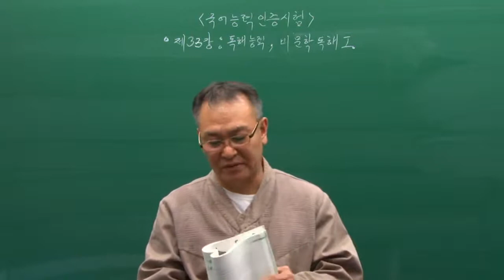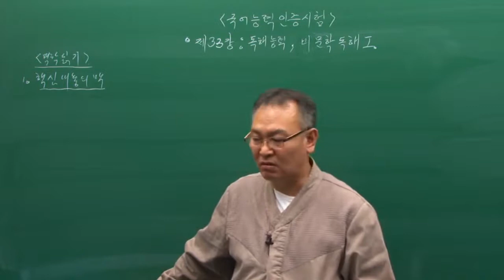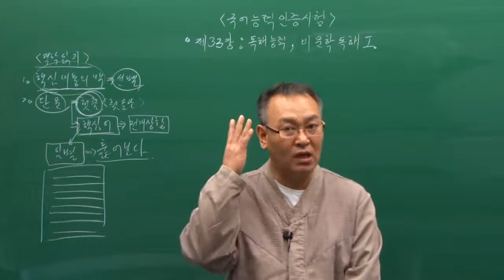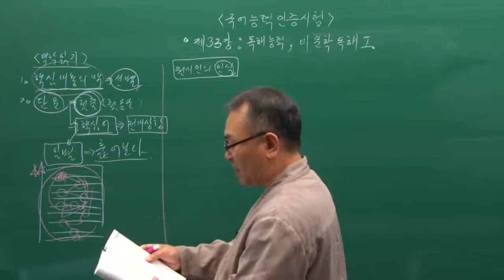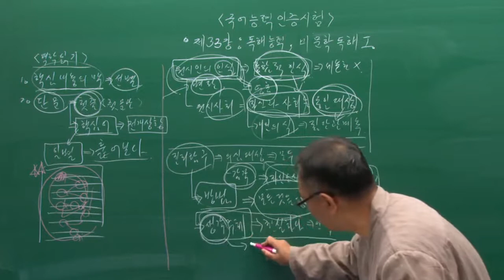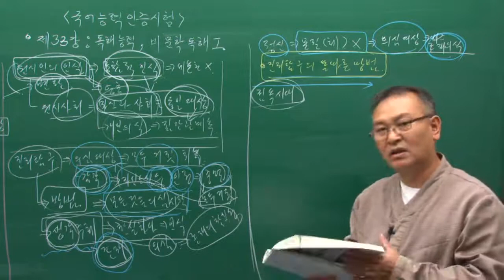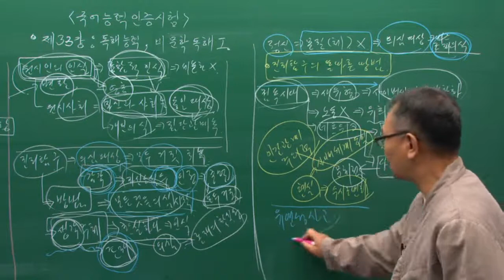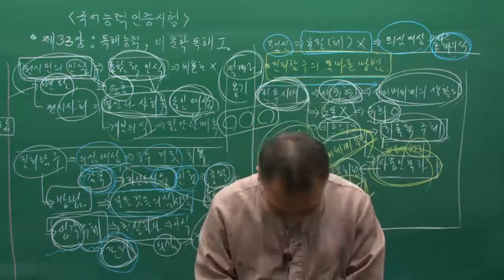[시대플러스]TOKL 국어능력인증시험 이론완성반 32강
독해능력, 비문학 독해 (1)